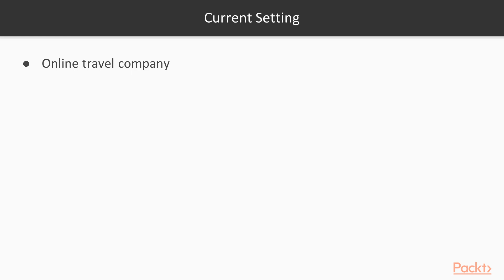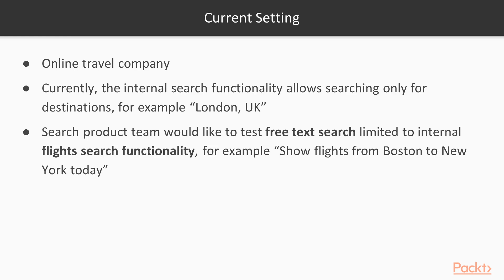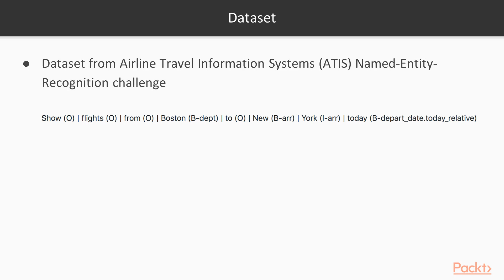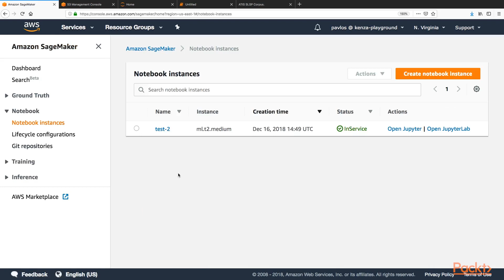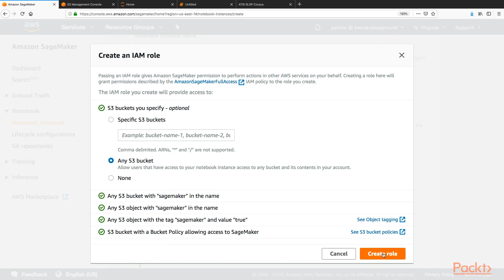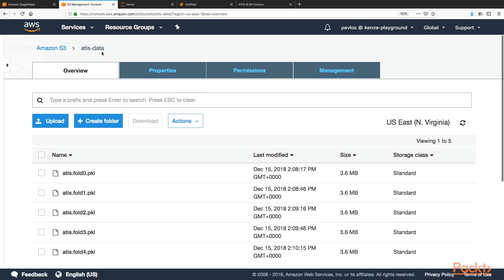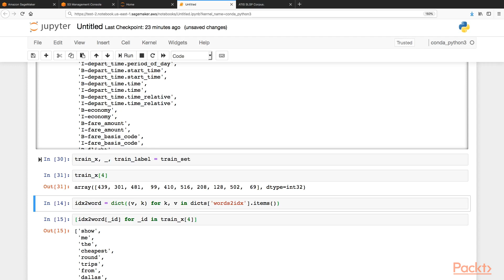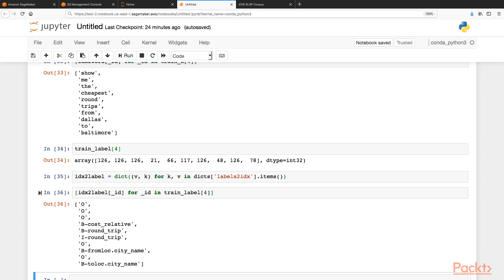Hands-On Machine Learning Using Amazon SageMaker: NLP Problem Definition | packtpub.com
This video tutorial has been taken from Hands-On Machine Learning Using Amazon SageMaker. You can learn more and buy the full video course